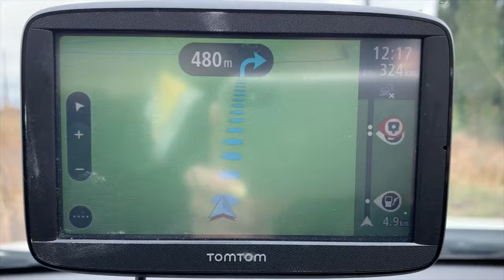Clarens Trip 2019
Boy oh boy has it been a while. It’s so good to be back!

When I was younger I used to make these video diaries of all my holidays. I decided to give it another go! Over the past few days I had the opportunity to go away to my favorite place with one of my best friends and it was utterly splendid! Feeling super blessed!

Editor: iMovie